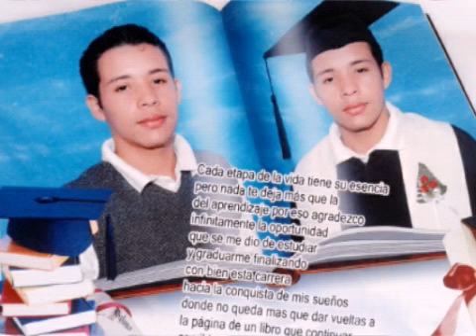Bachiller Esteli 2010 | Kelvier Castillo Talavera | Gillermo Cano Balladare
Tema Instrumental - Marcha Triunfal de Aida Mucica Graduacion-Marcha triunfal de Aida Bachiller- Mucica promocion de sexto Grado